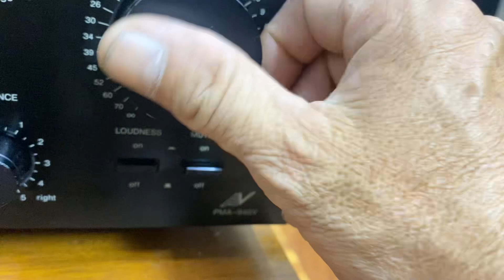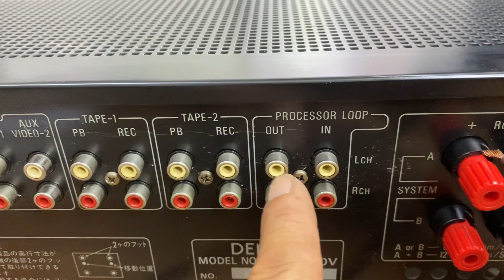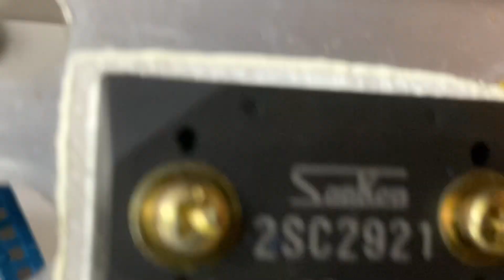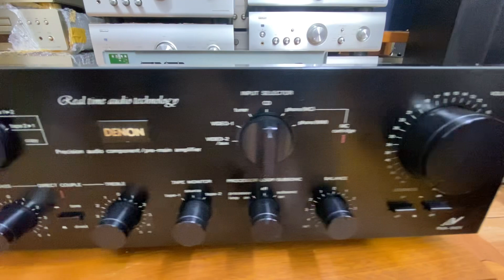Amply Denon Pma-940V zin đẹp giá rất tốt. Gọi e Trí 0903.747.111.